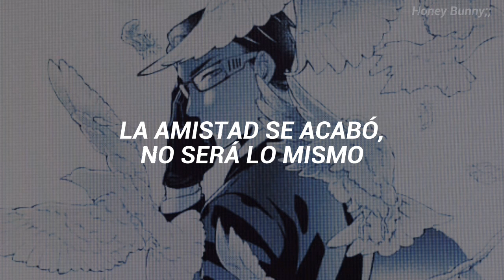"Eres tan hermoso que duele"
━━Canción: I'm Yours
━━Artista: Isabel LaRosa
━━Manga: Kuroshitsuji/ Black Butler
━━Characters: Edward Midford, Cheslock, Clayton, Joanne Harcourt, Soma Asman Kadar, Ronald Knox, Finny, Othello, Vincent Phantomhive, Undertaker, Baldroy, Snake, Blavat Sky, Lau, Joker, William T.Spears, Gregory Violet, Agni, Sebastian Michaelis, Ciel Phantomhive